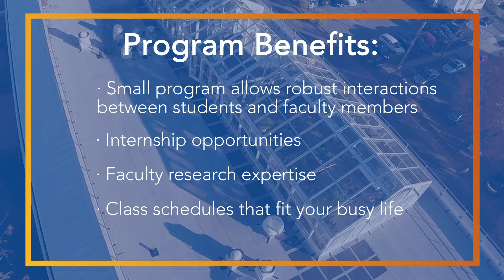Sustainability Graduate Degree - Hofstra University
Help solve the biggest challenges of our time, from social injustices to climate change, when you enroll in the MA in Sustainability program at Hofstra University. This program takes a balanced approach in trying to understand how to make developed countries more sustainable while also addressing the sustainability crisis in the developing world.